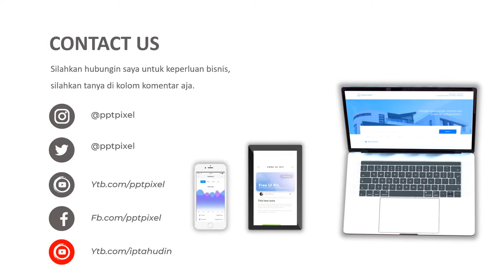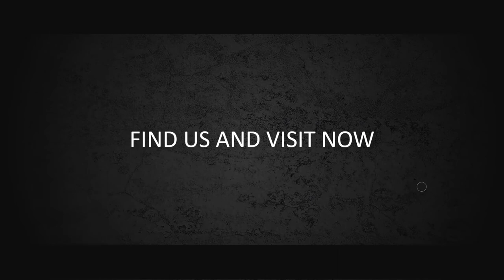VIDEO PROMOSI, BUNGA HIAS, WALPAPER, DINDING, HIASAN DINDING, PERCANTIK KAMAR, DINDING KAMAR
Jasa Video Promosi, bunga hias, walpaper, dinding, hiasan dinding, percantik kamar, dinding kamar atau

Daftar Isi
00:00 - Jasa edit Video
00:10 - Contoh Iklan Produk
00:18 - Contoh Video Promosi
00:25 - Contoh Konten Pemasaran

By : Iptahudin
m.me/iptah